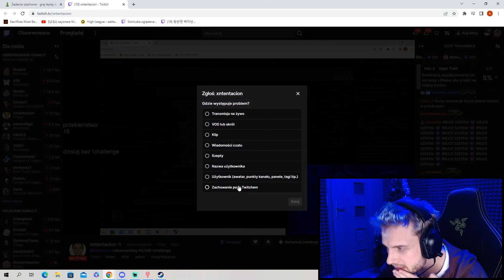xntyran (RandomBruceTV) | Chess Highlights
Timestamps & vods:
[00:00] #1 RandomBruceTV: xntyran

[00:37] #2 Slayproxx: SLey Zgłasza Xna

[00:56] #3 Chess: Cool Mate

[01:55] #4 RandomBruceTV: Bartek prawdomówny

[02:29] #5 RandomBruceTV: Dospermiona analiza całej partii

[03:12] #6 RandomBruceTV: ja nie podwalam

[03:41] #7 Diabeuu6: koń go rucha w dupe

[03:59] #8 RandomBruceTV: bruz placze

[04:55] #9 xntentacion: ???

[05:17] #10 GMHikaru: Hikaru gone crazy

[05:49] #11 ZONY: ZONY GRA W SZACHY XN DAWAJ COACHING

[06:19] #12 Slayproxx: o jezu kurwa zle

[06:26] #13 RandomBruceTV: Jestem szachowym "mentorem"

[06:42] #14 xntentacion: cała prawda o ciąży oli

[06:48] #15 GMHikaru: “that’s not how you play chess”

[07:47] #16 RandomBruceTV: ALKOSZACHY DRUNKSTREAM @slayproxx @xntentacion